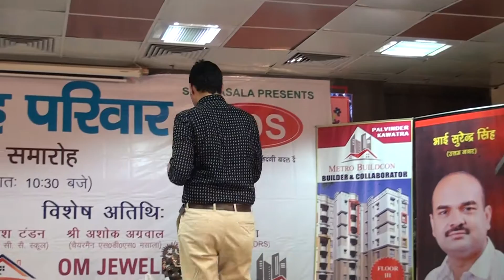Jeevan Utsah Media 2nd Annual Award Ceremony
Jeevan Utsah Media
2nd Annual Award Ceremony
Ganesh Vandana.